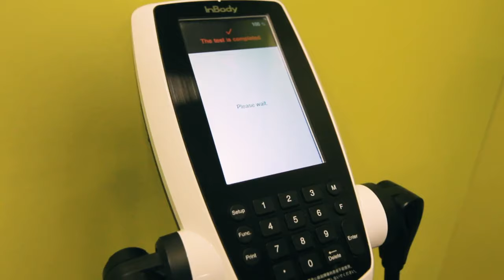Welcome to Bannatyne Health Club & Spa